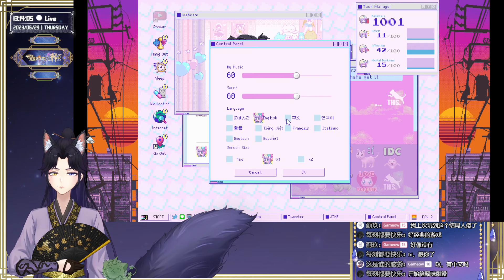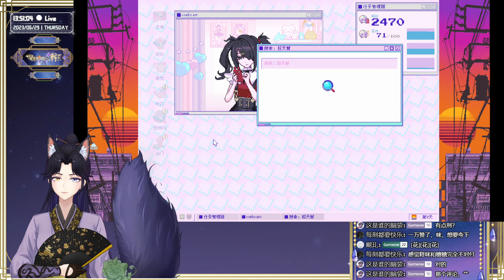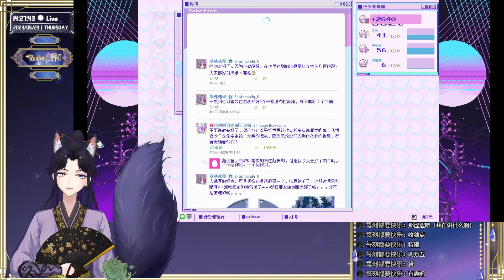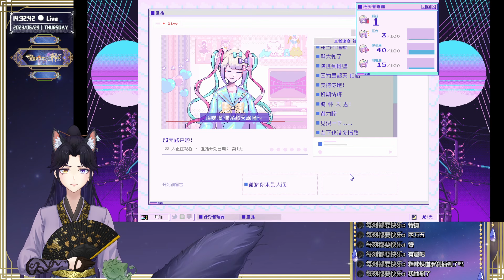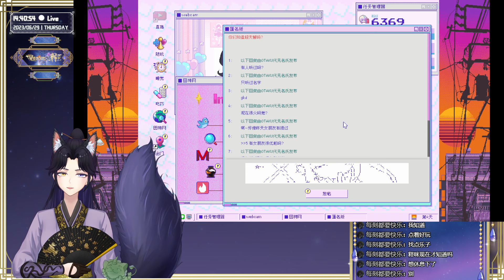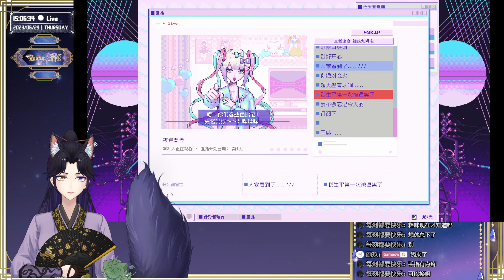【Needdy Streamer Overload】god it's sus 【VenomXShi Bilibili Vods 19/06 2023】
👾 Hastag:
General：VenomXShi
FanArt：VenomShiArt
👾Chat Rule